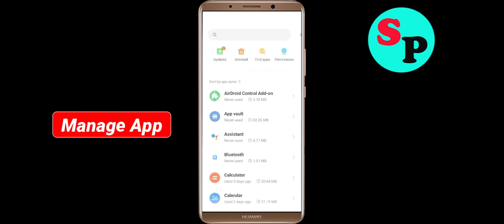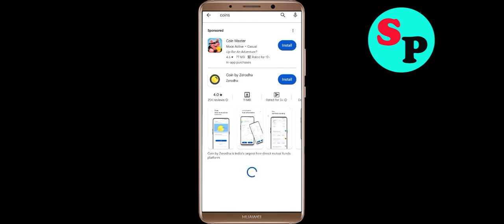Fix Coins App Black Screen Problem in Android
In this video section i will show you how to Fix / Solve Coins App Black Screen Problem in Android. Just follow the steps to fix this issue.

Fix Black Screen Problem On Coins
Solve Coins Black Screen in Android